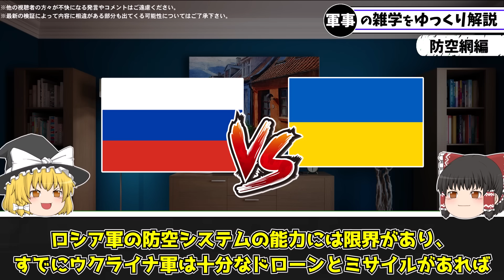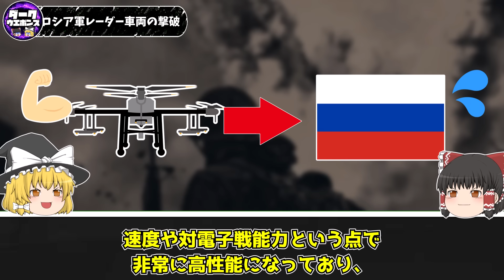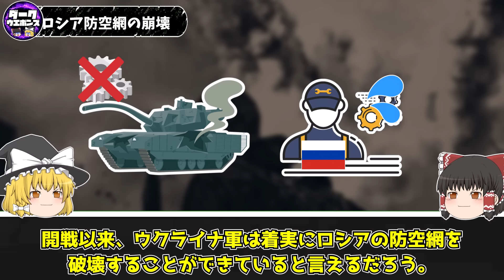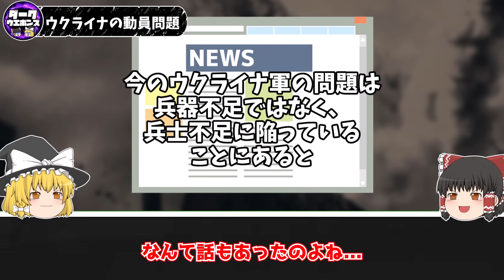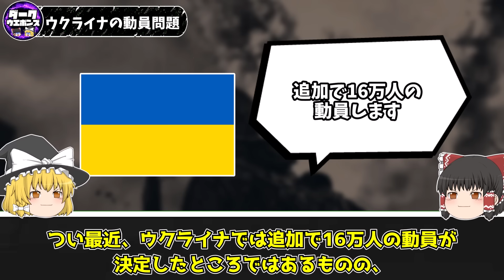【ゆっくり解説】ウクライナ軍のドローン戦術で防空力が崩壊するロシア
ロシアの防空網に関するゆっくり解説動画です

■引用記事
Бывший военнослужащий ВСУ: Если до конца года не мобилизовать 160 тысяч солдат, то Украина капитулирует
Ukraine needs 500,000 more troops amid slowing mobilization, senior lawmaker says